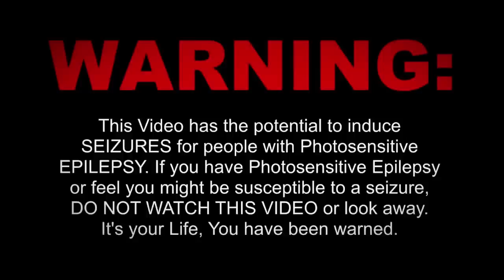Madchild - Lose My Mind (Official Music Video from Silver Tongue Devil)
Madchild "Lose My Mind" (Produced By C-Lance) off the new album "Silver Tongue Devil".
Pre-order the album in the BattleAxe store at flyt.it/SilverTongueDevilCDBundle and on iTunes.

The cover art for “Silver Tongue Devil” was painted by the legendary street artist L'Amour Supreme and the record is available for pre-order online at and iTunes